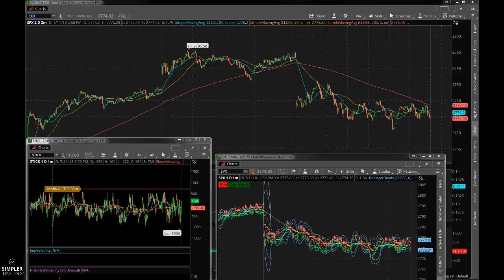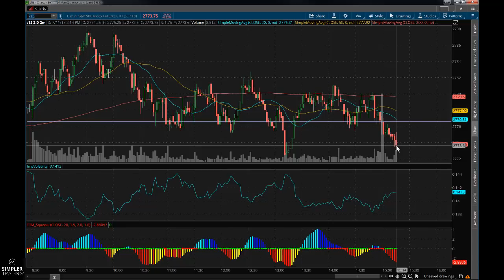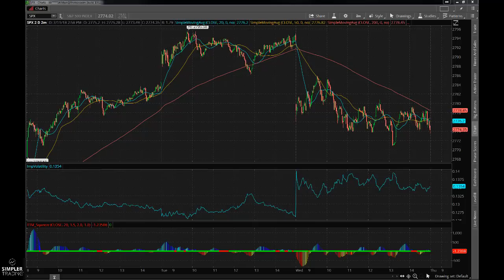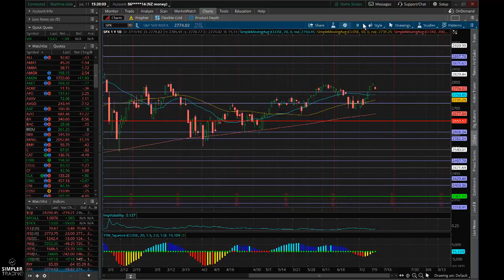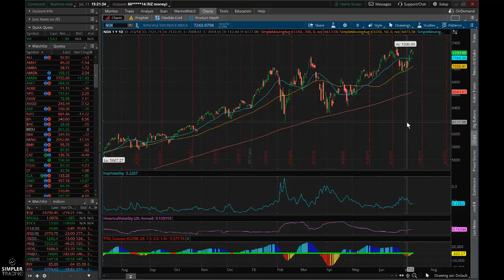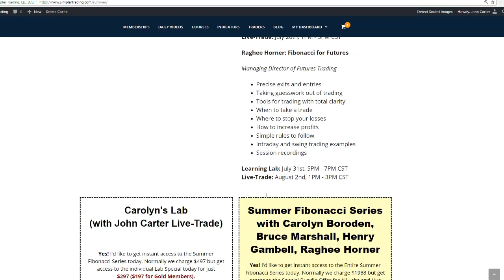Options: Is the Rally Over?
In this video, I discuss the daily action in the indexes, and what is on the horizon that will impact the market.
Bruce Marshall
Simpler Trading: Options, Futures, Fibonacci, Forex, Stocks, and More. Learn best practices and strategies for trading by joining the Simpler Trading community.
Professional traders on staff at Simpler Trading:
Danielle Shay [Options]
Jared Anderson [Cryptocurrencies & Futures]
Allison Ostrander [Options, beginners]
Jared De La Cerda [Options, beginners]
Dr. John Clayburg [Options & Stocks]